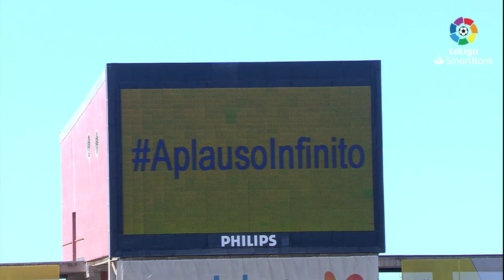Resumen de UD Las Palmas vs Girona FC (0-0)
Empate sin goles en el Estadio de Gran Canaria en un partido en el que ninguno de los dos equipos fue capaz de batir al portero rival LasPalmasGirona J32 LaLiga SmartBank 2019/2020